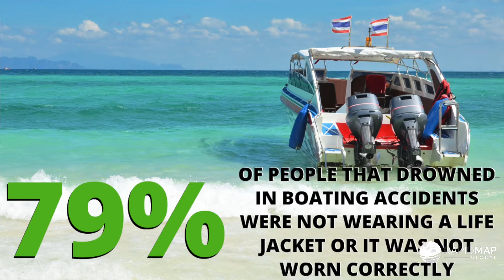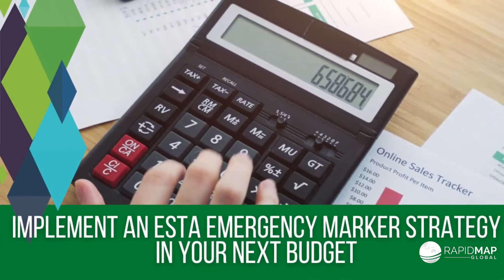DROWNINGS WERE ON THE INCREASE IN 2022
THE 40% INCREASE IN DROWNINGS FOR 21-22 IS AN UNACCEPTABLE SPIKE FOR LSV

Even with long history-making Lockdowns experienced in Victoria, tragically this year’s report detailed Victoria’s WORST FATAL DROWNING TOLL in more than 20 years and the worst toll since Life Saving Victoria (LSV) was established in 2022!

Sadly, the report released by Life Saving Victoria showed that this
IT’S NOT ABOUT TOURISTS, IT’S ABOUT YOUR LOCAL COMMUNITY.

INLAND WATERWAYS reported the highest fatalities with regional Victorians being twice as likely to drown than those who live in metropolitan areas, with almost half of the drownings occurring WITHIN THE PERSONS POSTCODE.

With so many Open Spaces located in more remote areas across the State, lives were lost due to NO EMERGENCY MARKERS or Markers not easily visible located in these areas, as the public was unable to properly convey WHERE they were to Triple 000.

So next time you are AUDITING your area and doing your ANNUAL BUDGETING make sure you invest in COST EFFECTIVE Emergency Marker signs to MITIGATE RISK and look after your patrons today.

This will
🚨 🚁 🚤  SAVING TIME, SAVING LIVES 🚑  🚒  🚓

or
CONSULTATIONS for Emergency Markers please

📌  The RapidMap Global Group of Companies provide spatial solutions including:
▪ GIS surveying,
▪ Data collection services,
▪ GIS software,
▪ GNSS/GPS/Inertial products and
▪ Rugged devices to State & Local governments and the private industry.

RapidMap Global works with Land Owners and agencies related to Emergency Services across the State to identify the best location for Emergency Markers.

We then collect the data as per strict guidelines and perform integration with ESTA via our award-winning information management solution (RapidMap Software) for 000 Call attendants.

✅  The ESTA Emergency marker dataset is captured to reflect very clear, unambiguous instructions on how to attend remote locations using unnamed roads, tracks and trails without addresses via the Computer Aided Dispatch (CAD) system.   This dataset is provided to VicMap, gets published in the VicMap book series as well as provided as a layer of significance to DELWP Spatial data mart.

✅  The Emergency markers are searched and reference by ESTA 000 call takers to help to identify where incidents in Open Spaces are taking place in Open Spaces owned by a number of landowners to mitigate risk and to support proactive attendance by responders across the State.